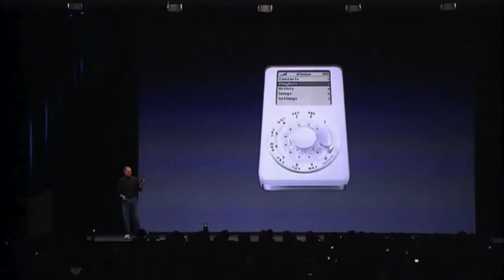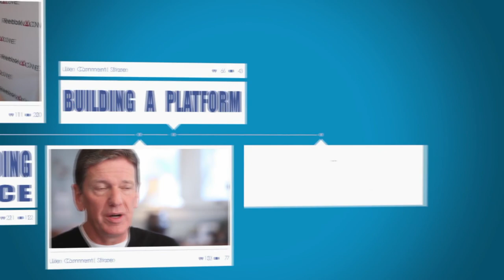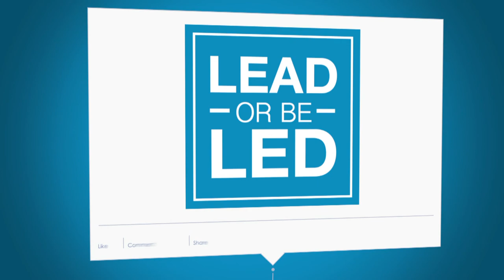Why Women Speakers Have To Like Themselves with Nancy Duarte and Al Getler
Bottom line; Nancy Duarte is an expert in the art of delivering a message. The message is almost always delivered by an individual to a group or audience. The group or audience can be transfixed and even transformed if the message is delivered effectively by the speaker or presenter.
As you will see in the video interview, Nancy and I get into a pretty passionate discussion about some of history's great speakers. Everything was going along well until I dropped the bomb.
"Where are the Women?"
I sat and listened while Nancy talked about great speakers, communicators and presenters. Then it hit me.
"What's going on? Why are we only talking about men here?" I asked Nancy.
That is when we got off track from my planned interview.
It is Time for Women to Stand Up and Have a Voice
I couldn't help myself. Here is this extremely intelligent woman educating me on the art of visual storytelling and presentation value and she was only referring to males. I had to ask why women were not among her subjects.
You see, my wife is a woman. My three daughters are women. Heck, the lady that gave birth to me was a woman. So I kind of expect that woman should be accepted as gifted speakers as equally as men.
It turns out that the problem, according to Nancy, is women themselves.
"One of the things women have to do is actually like themselves," according to Nancy. "I think there's a well of confidence that comes from this place of, instead of pity, of power for lack of a better cliché word."
Do you agree with Nancy's statement? Find out how Nancy not only backs up her opinion, but also hear about a woman Nancy holds at high esteem for her ability to deliver a message.

Lead or Be Led is a WebTV show devoted to the discussion of leaders and leadership. We focus on leaders of people, leaders in the marketplace, leaders in technology and leaders in social media.